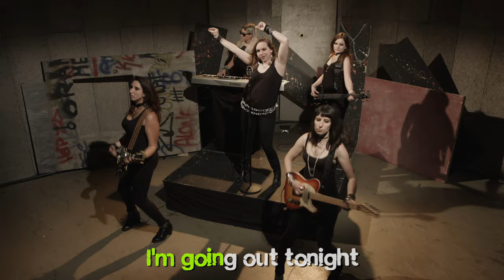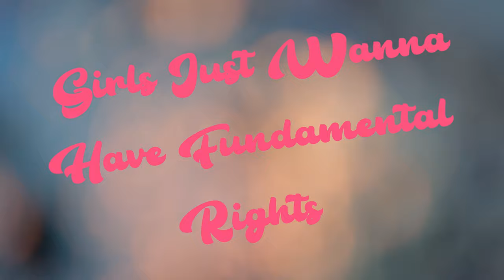GIRLS JUST WANNA HAVE FUN(DAMENTAL RIGHTS) - Dance & Lip Sync Music Video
Sur We Got That Tune, les femmes sont enfin en tête d’affiche ! Et pas n’importe lesquelles !
Trois femmes, coincées dans les années 1950, rêvent chacune leur tour de puissance, d’émancipation et de fun ! Dotées de caractères bien trempés, elles vous guideront à travers leur voyage musical 100% « pop féministe ». Et maintenant mesdames et messieurs... Les filles au pouvoir !

On We Got That Tune, women are finally in the spotlight! And not just any women!
Three women, stuck in the 1950s, each dreaming of power, emancipation and fun! Endowed with strong characters, they will guide you through their 100% "feminist pop" musical journey. And now ladies and gentlemen... Power to women!

Extraits du dialogue d'introduction / Excerpts from the introductory dialogue :
Bombshell - Victor Fleming - 1933
Slighlty Dangerous - Wesley Ruggles - 1943
Et Dieu... créa la femme - Roger Vadim - 1956
Indiscreet - Stanley Donen - 1958
Splendor in the grass - Elia Kazan - 1961
Thelma & Louise - Ridley Scott - 1991
Mona Lisa Smile - Mike Newell - 2003
Desperate Housewives - Marc Cherry - 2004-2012
Mr. & Mrs. Smith - Doug Liman - 2005
Revolutionary Road - Sam Mendes - 2009
Spring Breakers - Harmony Korine - 2013

Merci à Anja St qui m'a aidé à la recherche /
Thanks to Anja St who helped me with the research

Crédits musicaux / Music Credits :
Beyoncé - Run the World (Girls)
Gwen Stefani - Hollaback Girl
Shania Twain - Man! I Feel Like A Woman
Cyndi Lauper - Girls Just Want To Have Fun